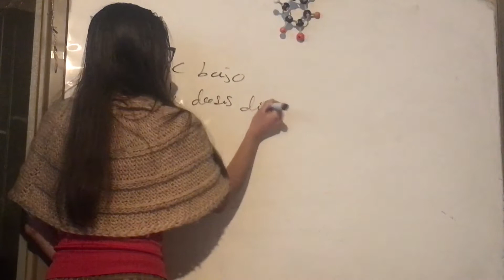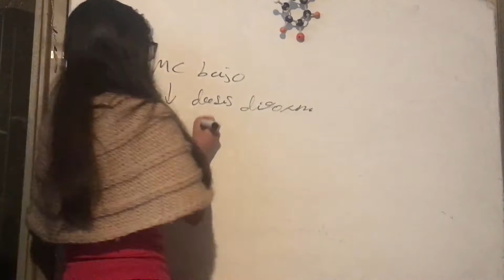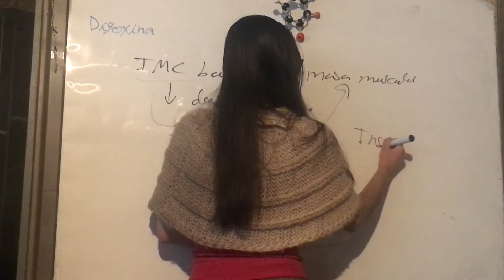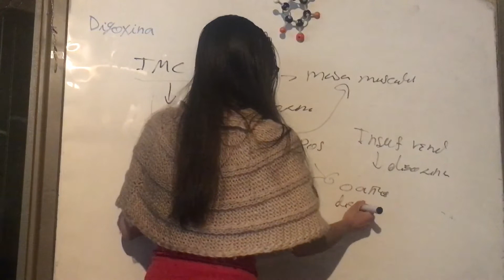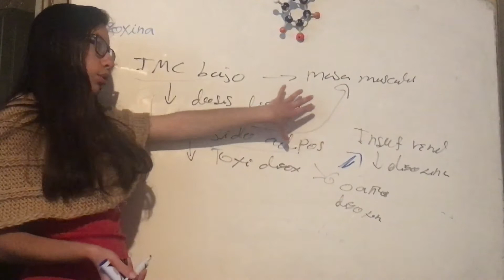Por qué hay que disminuir Dosis Digoxina con Forme Avanza la Edad? Patofisiologia